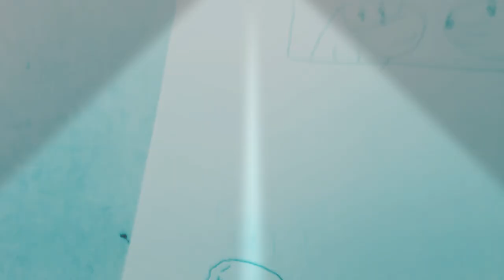Seal and the sea lion song!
Seal and sea lion!